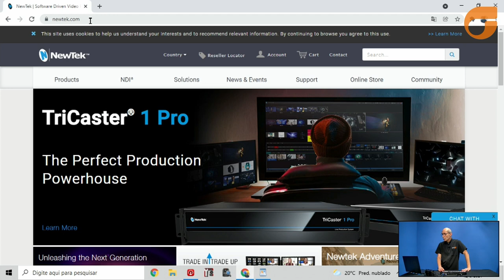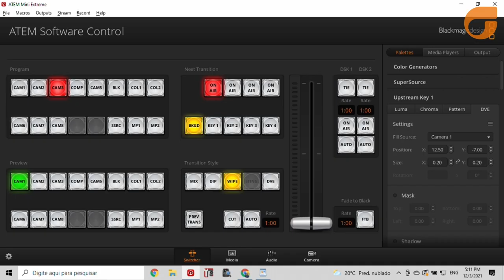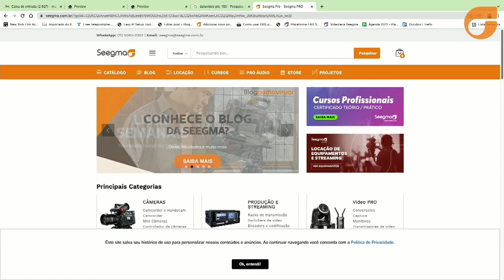Conheça a tecnologia NDI e seus incríveis recursos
Seegma Experts - Conheça a tecnologia NDI e seus incríveis recursos
00:00 - Introdução
00:40 - Recursos NDI - Instalação
02:16 - Adicionando NDI no vMix (PC)
03:01- Adicionando recurso NDI (Mac)
03:32 - Adicionando uma câmera NDI PTZ
04:07 - Produtos NDI - SeeOne
06:11 - Ptzs Datavideo - PTC 280
07:33 - PTZs Canon - CR N300
08:14 - Canon CR N500
09:10 - Resumo e benefícios NDI